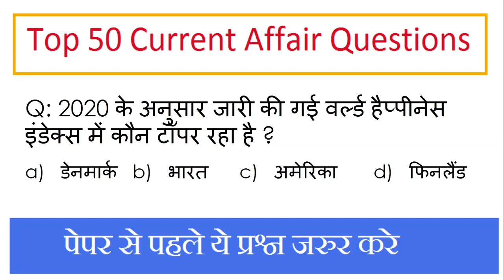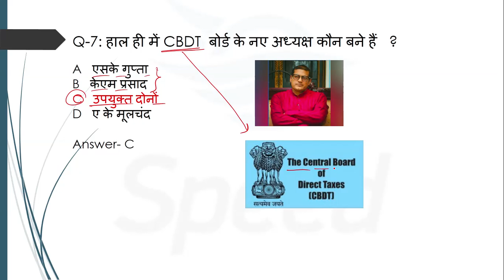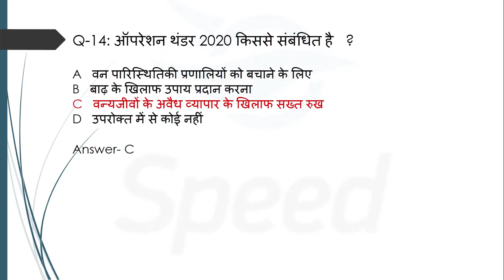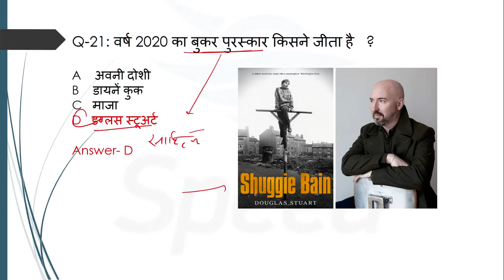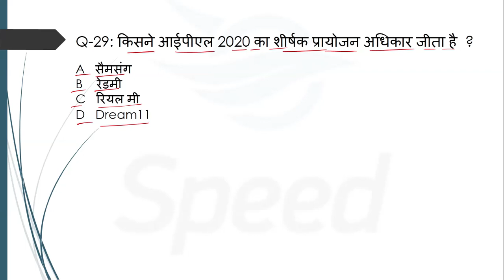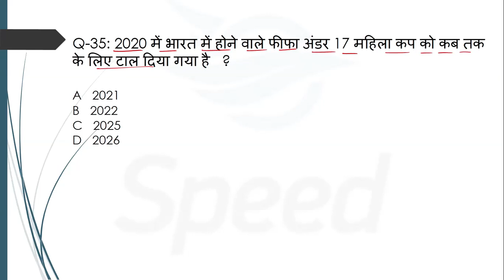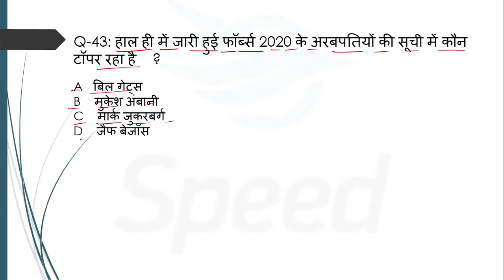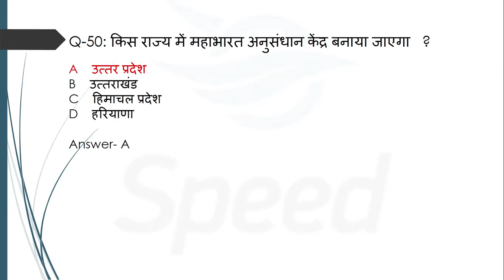Current Affairs for RRB NTPC | Top current affairs questions for SSC , Banking ,Hssc |Speed gyan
Today Delhi Police exam paper, Delhi Police math question,